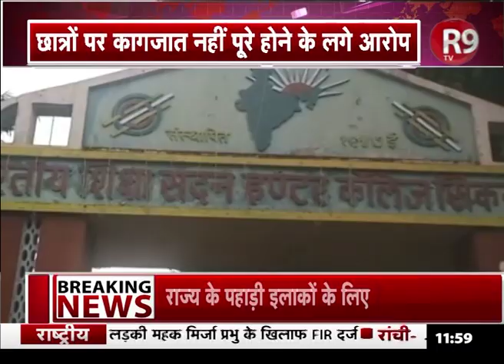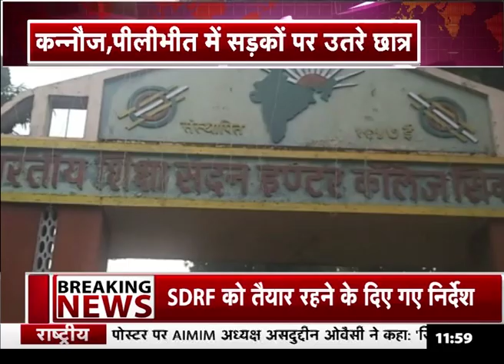UPTET की परीक्षा में छात्रों का हंगामा, सड़क पर उतरे छात्र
कन्नौज में टीईटी परीक्षा में कागजात पूरे नहीं होने से छात्रों को प्रवेश नहीं मिला .. जिसके बाद छात्रों ने जमकर हंगामा किया .. वहीं छात्रों का आरोप है कि कागजात पूरे होने के बावजूद परीक्षा केंद्र में नहीं प्रवेश नहीं करने दिया गया..